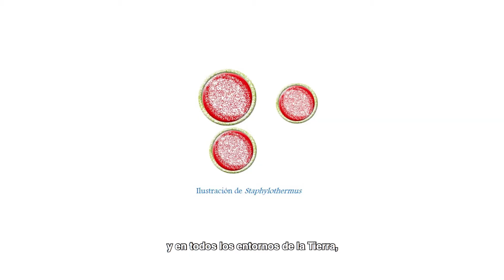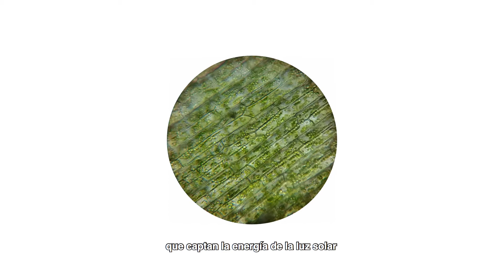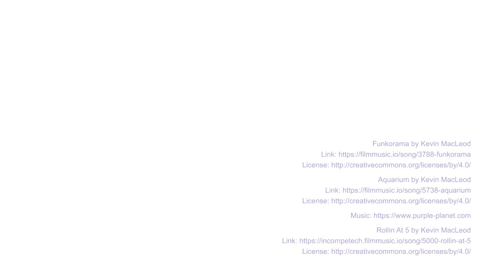Vive el Planetario en tu casa - Geología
El surgimiento de la vida en la tierra es uno de los misterios más grandes que la ciencia aún no ha podido explicar, sin embargo, tenemos pistas acerca de las condiciones necesarias para que esta se pueda dar. Uno de los ingredientes más importantes es el suelo o sustrato, que debe ser lo suficientemente rico en minerales y tener otras propiedades primordiales para que pueda surgir la vida. ¿Quieres saber más? Conéctate a esta cápsula en video de VivePlanetarioEnTuCasa 🌿🌍 donde profundizaremos al respecto con un experimento casero.